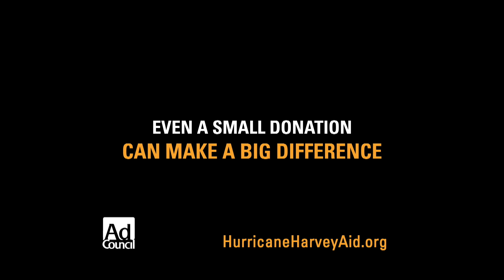The Kansas City Chiefs season over?!